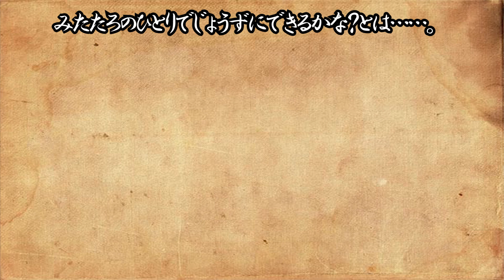やがみんのGameM@ster #17【俺の料理/みたかな編】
さくさくっとした編集で！
毎週1時間尺で、ゲームの攻略に挑む、挑戦型ゲーム実況、GameM@ster!!

なんとなーく攻略するステージの手順だけ調べて、後は野となれ山となれ。
行き当たりばったりでお送りする、実況シリーズです!!

この動画は毎月最大でも5本。原則1時間尺の3本にて、お送りするゲームクリアを目標とした実況動画です。
毎月、最終章では皆様からのリクエストを記載して頂きたい時間もご用意しております。
是非とも、昔の高難易度ゲームに想いを馳せながら。楽しんで頂けますと幸いです。

毎週木曜日夜21時配信。
※月途中でタイトル実況が完了した場合、次回の配信は翌月の第一木曜となります。

やがみんのGameM@ster実況リスト
niconico
mylist/62163478